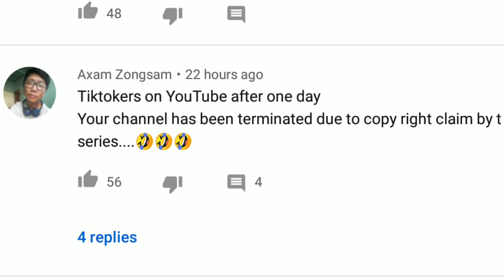YOUTUBE VS TIKTOK || THE NEW TREND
my response to all tiktokers out there thinking they are better than youtube content creator 😐
Check my Instagram for memes